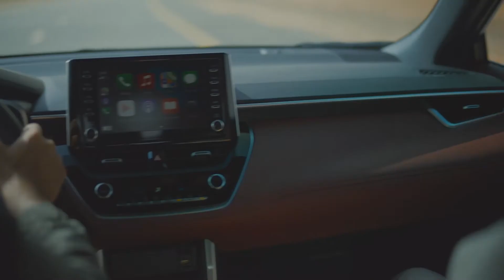First Ever Toyota Corolla Cross | Hybrid SUV | Toyota Bahrain Showroom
The stylish and spacious Corolla Cross Hybrid is now available at Toyota Bahrain showroom.
Class-leading performance, outstanding quietness and advanced safety features.